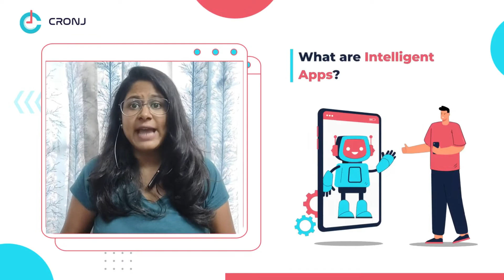Top 10 best Artificial Intelligence Apps | Intelligent Apps in 2022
What makes smartphones a part and parcel of our life? It’s the irresistible applications inside it! Be it personal or professional needs, applications manage them all. They not only serve the purpose effectively but also have engaging and interacting features.

These applications have advanced into intelligent apps. These next-gen applications have made tasks easier. Are you wondering what intelligent applications are? Let us explore them with examples, features, advantages, and much more.

Interested in creating AI apps? Our Mobile App Development agency provides you with a full-cycle mobile app development that fits your end-to-end business and user requirements within your budget! Our Mobile App Development Agency enables easy and cost-effective team scaling and Mobile App Development outsourcing options.